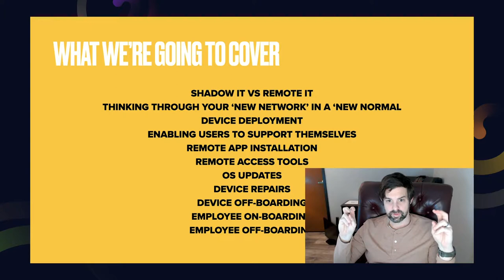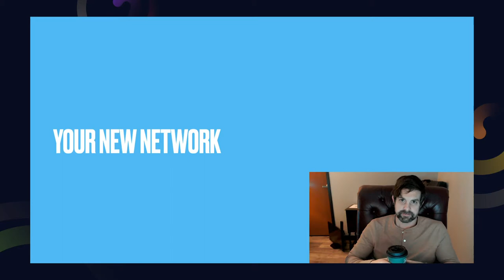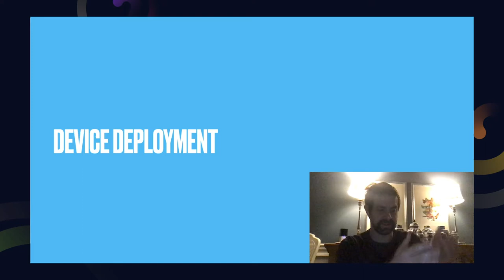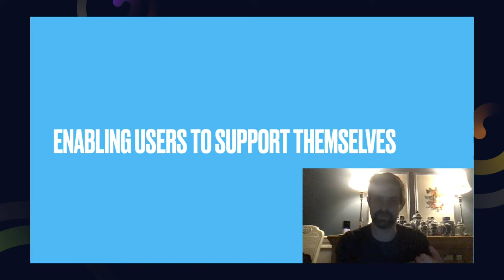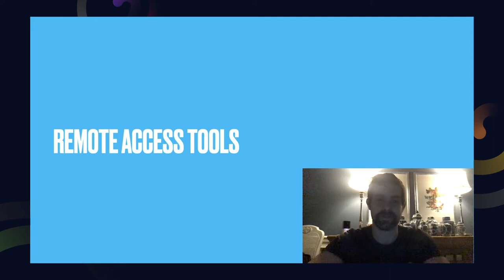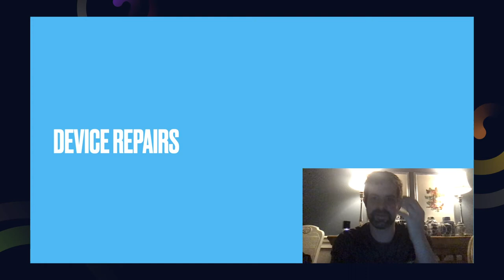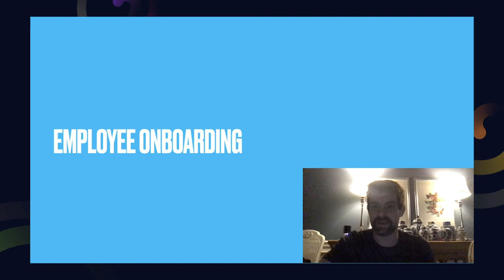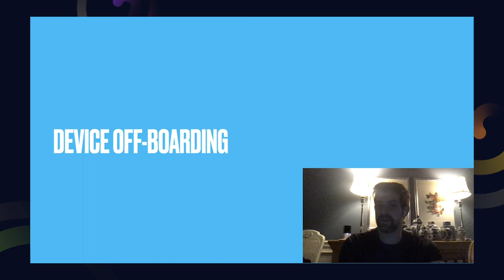Apple device management and endpoint security for fully remote teams - Bradley Chambers | HexCon20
Bradley Chambers discusses Apple device management and endpoint security for fully remote teams. Topics will include device onboarding, app installation, network security, and device repairs.